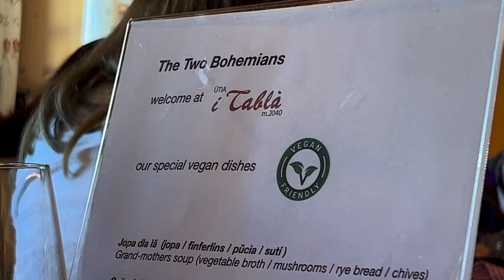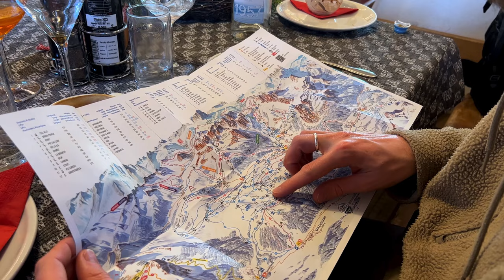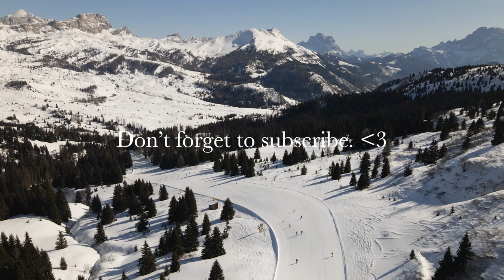Skiing in Alta Badia, Italy [DOLOMITES] | UNESCO World Heritage Site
Skiing in Alta Badia, Italy [DOLOMITES] | UNESCO World Heritage Site READ FULL DESCRIPTION ⤵

✍️  Description:
Want to know what skiing in Alta Badia is like? Located in the heart of the Dolomites, an UNESCO world heritage site, Alta Badia boats pristine slopes and is one of the best skiing destinations is Italy.. Actually Alta Badia is one of the best in Europe! If you're considering skiing in Alta Badia, Italy, we hope this video inspires your next visit!

Chapters:
00:00 Introduction
00:38 Welcome
01:38 Ski Lesson
03:20 Snowshoeing
06:15 Day 2 / Wellness & Sauna
06:58 Ski Day
08:20 Lunch in Alpine Hut
09:24 Drone Content
10:20 Ski Crash
11:26 We Got Lost!
12:59 Final Thoughts

👋 NEW HERE?

I'm Luke, from @lukebohemian and one half of @thetwobohemians. Professional content creators and travel couple originally from the UK.

With the adventures I share on my channel, I hope to inspire fellow millennials to ditch the 9-5 and start living. To travel the world and invest in a lifestyle that fulfils your purpose.